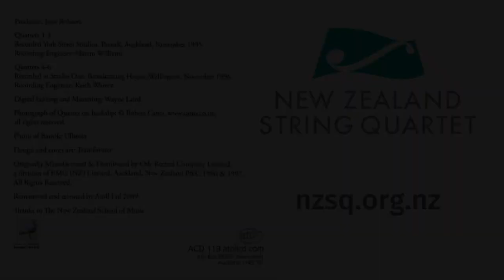Bartók: String Quartet No. 5, Sz. 102 (1934)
I. Allegro (00:00)
II. Adagio molto (07:41)
III. Scherzo: alla bulgarese (13:58)
IV. Andante (19:04)
V. Finale: Allegro vivace (24:24)

Bartók - The Complete String Quartets

Originally issued as CD Manu 1551/3 (1998 Ode Records)
Producer: Tom Rolston
Engineers: Martin Williams, Keith Warren
Digital editing and mastering: Wayne Laird

Celebrating its 30th season in 2017, the New Zealand String Quartet has established an international reputation for its insightful interpretations, compelling communication, and dynamic performing style. The Quartet is known for its imaginative programming and for its powerful connection with audiences of all kinds.